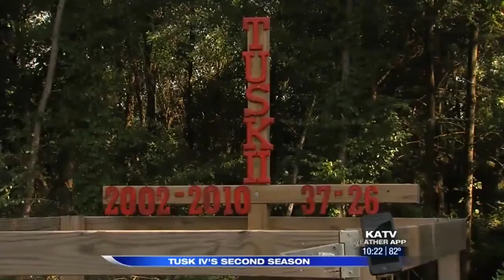Tusk IV: A New Era for the Arkansas Razorback Mascot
Tusk IV brings a new era of the live Araknsas Razorback mascot. He's the first Hog to be raised from birth to be the Raazorback mascot.